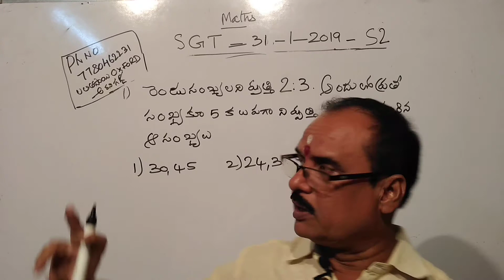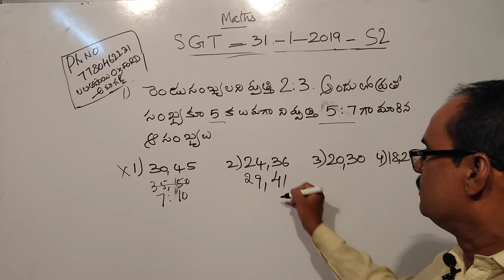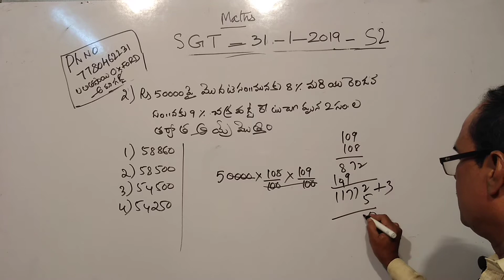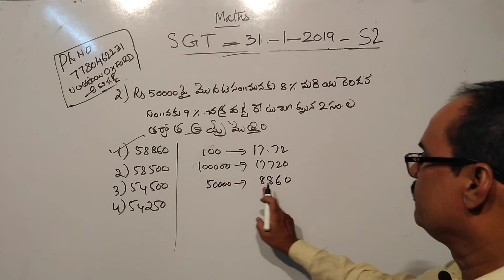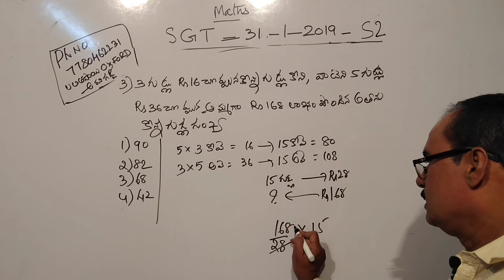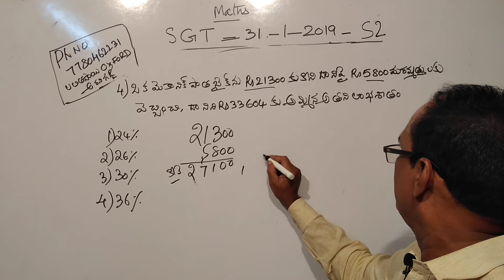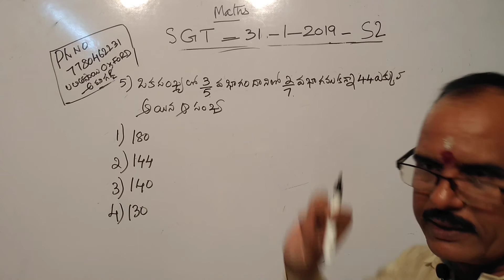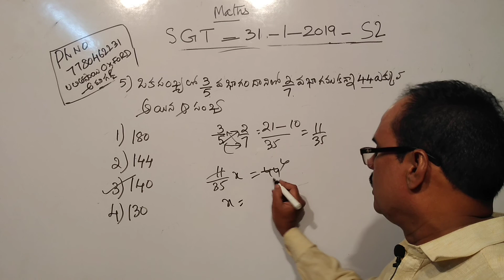31 JANUARY 2019 TET CUM TRT PAPER S2 (Part 1) , DSC SGT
31 JANUARY 2019 TET CUM TRT PAPER S2 (Part 1) , DSC SGT
పట్టు SGT JOB పట్టు OXFORD లో చేరి